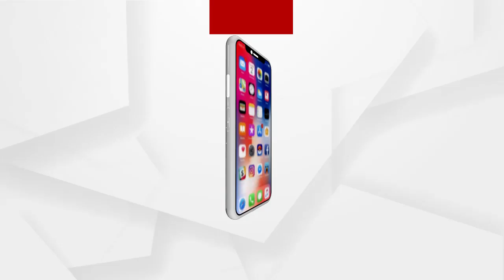କଂଗ୍ରେସର ବିଦ୍ୟୁତ ଦର ପ୍ରତ୍ୟାହାର ଦାବି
ରାଜ୍ୟରେ ଅହେତୁକ ବିଦ୍ୟୁତ ଦର ବୃଦ୍ଧି ପ୍ରତିବାଦରେ କଂଗ୍ରେସ ଆଜି ଜାନୁଗଞ୍ଜ ଗୋଲେଇଠାରେ ଥିବା ଟାଟା ପାୱାର ଏଣ୍ଡ ଓଡିଶା ଡିଷ୍ଟ୍ରିବ୍ୟୁସନ ଲିମିଟେଡ଼ ଅଫିସ ଆଗରେ ଧାରଣା ଓ ବିକ୍ଷୋଭ ପ୍ରଦର୍ଶନ କରାଯାଇଛି.